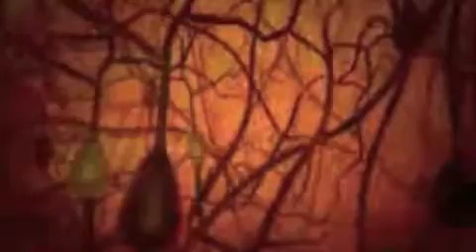The Remembering Waltz (Original Song)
The Remembering Waltz
(Colloidal Thematic Encephalon)

[G] What ever happened to those three dog bowls we bought in Amster[D]dam
I cant remember what we said after spreading that strawberry [G] jam
Im living with silent tears foraging for my digni[C]ty
I [D] draw them in his charms I draw them with no arms
were kneeling so desperately [G]

[C] Sweetheart my memories fused fast [G]
[C] Darling theyre gurged in my angst [G]
[C] Honey theres no logical end [G]
To this [D] puzzle that was placed in my [G] head

[G] Where are they now those wooden shoes that sat by the fire [D] place
He used to walk around in those clogs and fall right down on his [G] face
The feelings I have, now are not, as they were back [C] then
But [D] I draw them from my dreams I drawn them from the streams
of the memories from our time in the glen  [G]

Chorus:

[Bm] Is there any truth in my brain [C]
or [G] does it  just put puzzle pieces back together [D] again
[Bm] is my memory just a mosaic [C]
[G] and do I make it prosaic? [D]
or is he still there sitting on that window pane? [G]

[G] I try to forget that old brick house and the soldiers bare grave[D]stones
By that great oak we always played running atop those old [G] bones
What do you remember, of those times, the church and all of its [C] crimes
I still {D] draw them with no arms running from his charms
to the wringing of  those rusty old chimes [G]

Chorus: